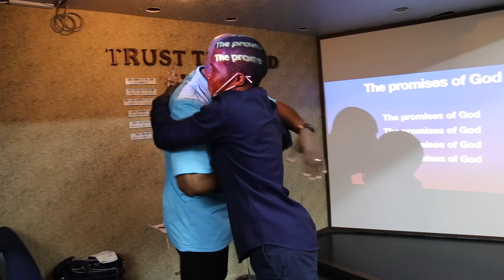Church in Tokyo Japan【教会の舞台裏動画｜ジャパンキングダム教会】 (Japan Kingdom Church)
ジャパンキングダム教会の舞台裏映像です！
Take a behind the scenes look at Japan Kingdom Church with Pastor Marcel Jonte Gadsden. Pastor Marcel was featured in an interview on "Black Experience Japan" and "Nobita from Japan" Youtube channels and shares his story and also about Christianity in Japan.

★Japan Kingdom Church is a multicultural non-denominational Christian church in Akishima, Tokyo Japan!